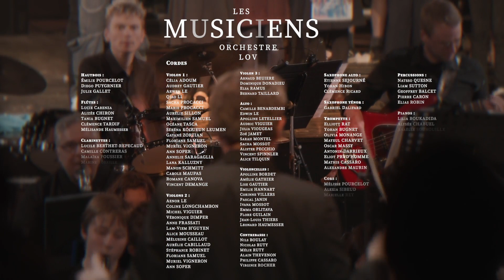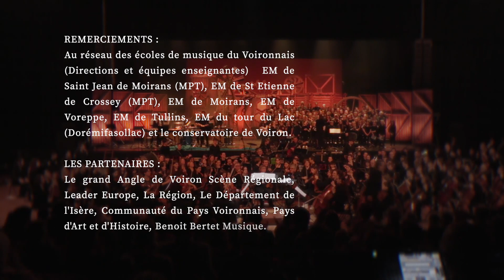Le Fil de l'Ô - Captation video du spectacle à Voiron le 5 février 2023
Cette création musicale pop-symphonique est un conte musical qui vous invite à voyager dans le temps et dans l’espace à la découverte du patrimoine industriel du Pays Voironnais : de son origine, de ses métiers oubliés, de ses cours d’eau comme la Fure, la Morge, l’Ainan.

Création de Sylvain Charrier, avec les élèves du réseau des écoles de musique du voironnais : pour 2023, L.O.V. (L’Orchestre du Voironnais) mêlera le grand orchestre symphonique, des groupes de musiques actuelles, un choeur d’enfants et une narration, le tout soutenu par les quatre percussionnistes de l’ensemble TACTUS . Avec les élèves et les enseignants des écoles de musique du Tour du Lac (école Dorémifasollac), de Saint-Jean-de-Moirans (MPT), de Saint-Étienne-de-Crossey (MPT), Tullins, Voreppe, Moirans et du conservatoire de Voiron.

Création musicale, direction artistique : Sylvain Charrier

Direction musicale : Bruno Peterschmitt

Mise en scène et jeu : Loic Beauché, Alice Beauché-Richetta

Dialogue et paroles : Virginie Marion-Charrier

Scénographie : Mad Studio

Percussions : Ensemble TACTUS

Réalisateur : Thomas Groc

Captation video de la représentation du 5 février 2023